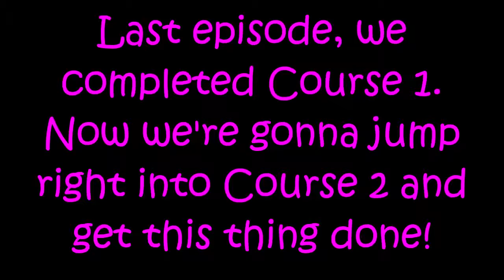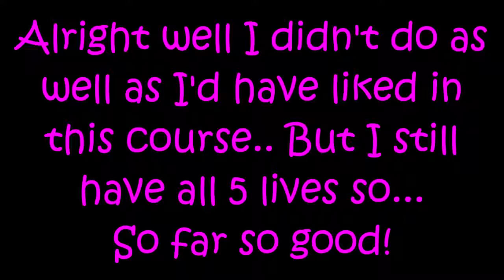Kirby's Dream Course #2 ~ Course 2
The game is starting to get tougher already...
TBT Theme → Itty Bitty 8-it by Kevin McLeod